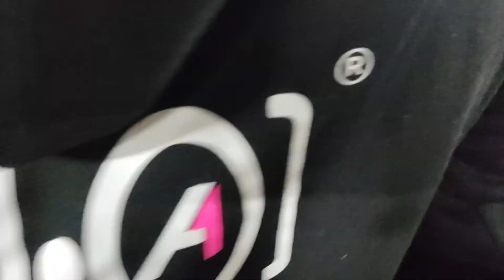Wedding Photography & Videogrphy In Events | A1 Classic & Official Cinema Photography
Wedding Photography & Videogrphy In Events

| A1 Classic & Official Cinema Photography |

All Team

Video Crew
Naufil Sarang
Irfan Khan
Rahim khan

photography Crew
Samee shaikh
Arshad Shaikh

Imran Sangle

Supporting Team
Irshad khan
samee shaikh

Official Cinema Photography

Professional Photo & Videography